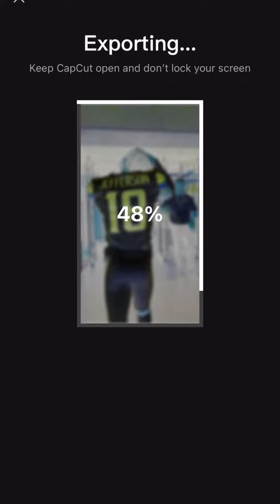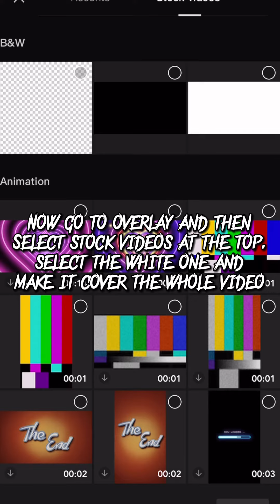How to get 4K Quality on CapCut 🔥